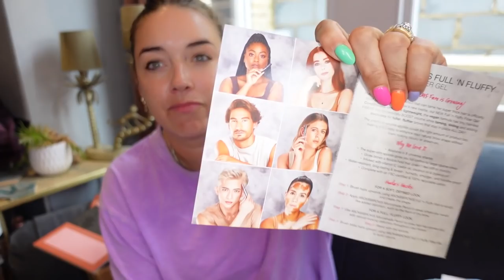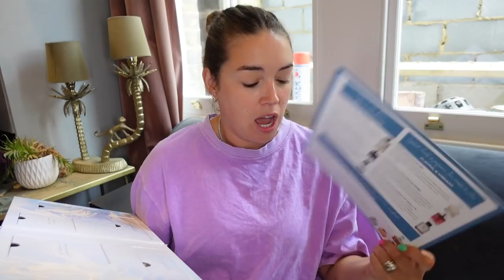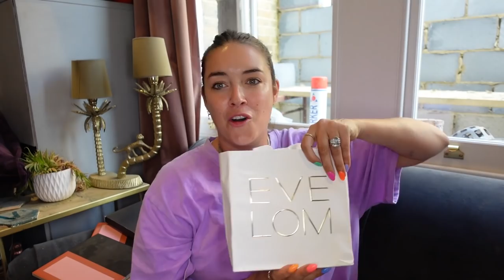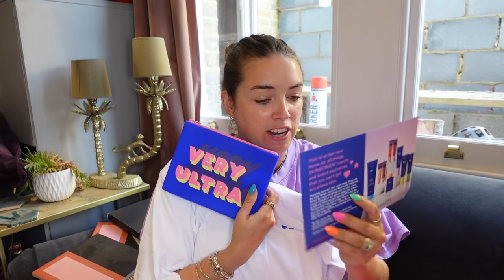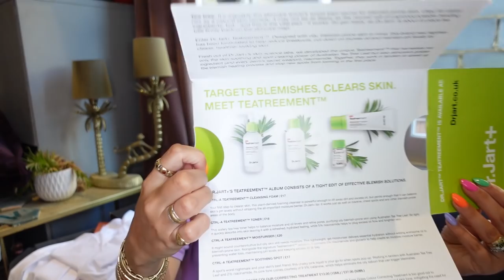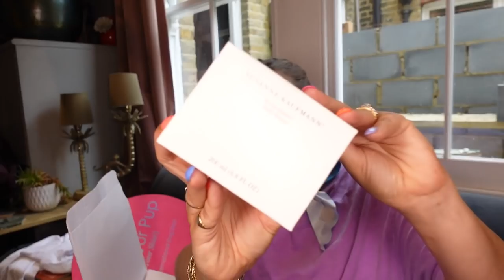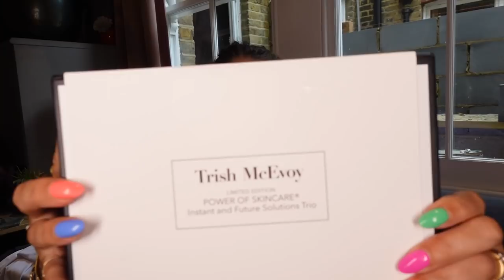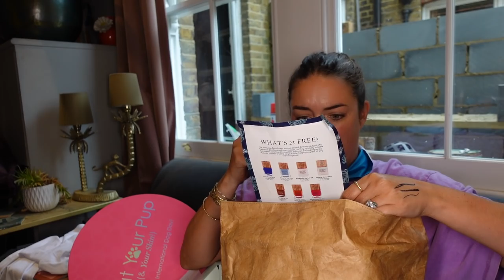Lisa Takes Stuff Out Of Boxes Ep 64 | My weekly beauty PR unboxing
Hope you enjoy all the new products this week, oh and the apperance of my builder Luan-ha! Lis & Dawn xx
Products featured
 SUNDAY RILEY - Good Gene's Teatreement RRP £85 / CEO Vitamin C Brightening Serum RRP £70 / Luna Sleeping Night Oil RRP £45
DR.JART+ Teatreement - Cleansing Foam RRP £17 / Moisturiser Hydratant RRP £20 / Toner Tonique RRP £18
KALMAR - Peace Embrace Peace Luxury Scented Candle RRP £45 / Joy Energise Body Lotion RRP £35 / Calm Deep Cocoon Shower Cream RRP £35 / Love Sensual Senses Bath Oil RRP £45
ULTRA VIOLETTE - Mini Screen Wardrobe RRP £20
BEAUTY PIE - Über Youth Neck & Chest Serum-Spary RRP £80 / Triple Hyaluronic Acid RRP £60 / Super Drops RRP £50 / Super Healthy Skin RRP £25
BEAUTY PIE - The Birthday Candle RRP £50
EVE LOM - Moisture Lotion RRP £85 / Radiance Oil RRP £60 / Cleanser RRP £55 / Kiss Mix RRP £16
BLOOM & BLOSSOM - Hands Up Hand Cream RRP £18
CLÉ DE PEAU BEAUTY - Correcting Crème RRP £55
SKIN CEUTICALS - C E FERULIC High Potency Triple Antioxidant Treatment RRP £145
VICHY - Minéral 89 RRP £29
HUDA BEAUTY - Bomb Brows RRP £16
MEDIK8 - OXY -R Peptides Serum RRP £55
CHARLOTTE TILBURY - CRUELTY FREE INTERNATIONAL!!!
OMOROVICZA BUDAPEST - NEW! Queen Cream RRP £155 / Queen Cleanser RRP £69
JOHN LEWIS, SCENT SERIES - Your Scent Series Box RRP £50
INDEED LABORATORIES - Retinol Reface Eye Cream RRP £16.99 / Retinol Reface Skin Resurfacent RRP £20
SUSANNE KAUFMANN - Body Butter RRP £56 / Enzyme Peel RRP £49 / Hyaluron Serum RRP £107 / Anti-Bacterial Hand Gel RRP £16
SKIN CEUTICALS - Ultra Facial UV Defense Sunscream RRP £41 / H.A Intensifier Serum RRP £90 / Eye Balm RRP £75
TRISH MCEVOY - Triangle Of Light Eye Masks RRP £56
NAILS.INC LONDON - AW21 Plant Power Collection RRP £9
SMYTHSON OF BOND Street - 2022  Diary RRP £185
LA MER - 30mlThe Moisturizing Soft Cream RRP £135
MZ SKIN BY DR.MARYAM ZAMANI - Hydrate & Nourish RRP £95

All products are gifted as part of my job. Anything I don't need or use is. given to charity weekly.